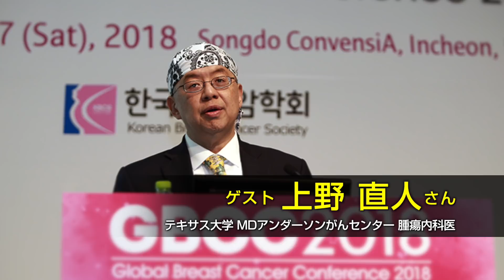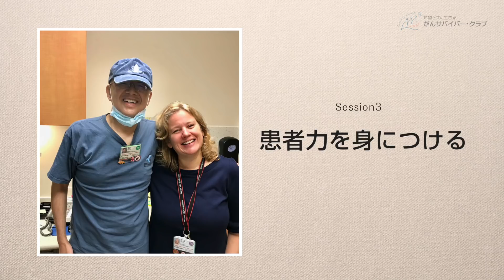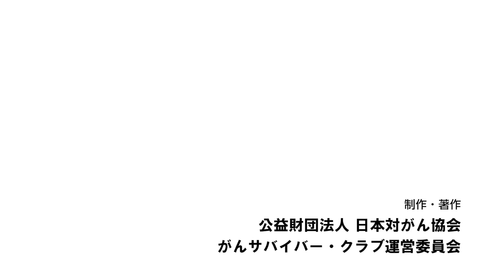二度のがんを乗り越えて見えた「どう生きたいか」 上野直人さん テキサス大学ＭＤアンダーソンがんセンター教授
上野直人さんは、米国きってのがんの医療機関「テキサス大学ＭＤアンダーソンがんセンター」の腫瘍内科医である。同時に、10年前に左太ももの肉腫（悪性線維性組織球腫）になり、４年ほど前にMDS（骨髄異形成症候群）の診断を受けた。全く違う２種類のがんを経験したサバイバーでもある。
　専門医である上野さんは、がんと聞いて頭が真っ白になることはなかった。最初になった肉腫は、切除すれば完治できる可能性が高かった。しかし、MDSのほうは、考えれば考えるほど、うつ状態になった。続きは動画とがんサバイバー・クラブのサイトよりご覧いただけます。